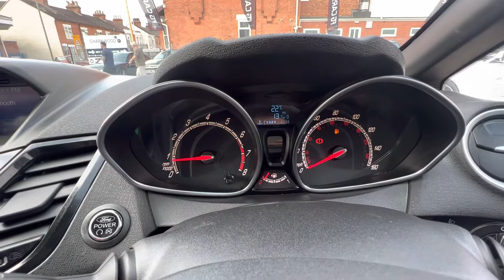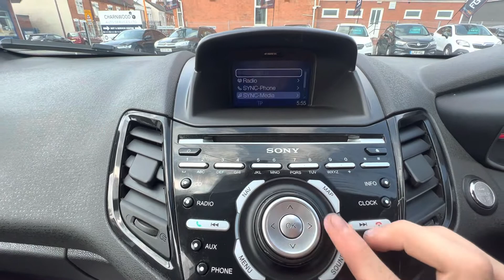EO13 NHG - Ford Fiesta ST